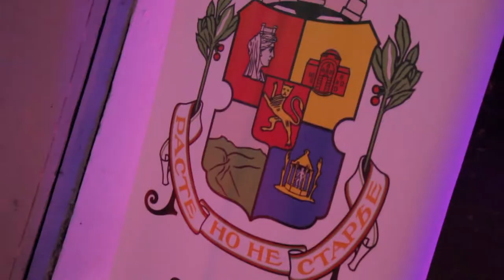Water tower art fest 10th anniversary 2016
Promo clip of Water tower art fest 10th anniversary - last edition June 2016